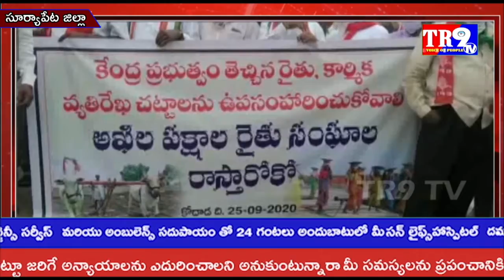TR9TV 7am Bulletin:26-09-2020||TR9 TV